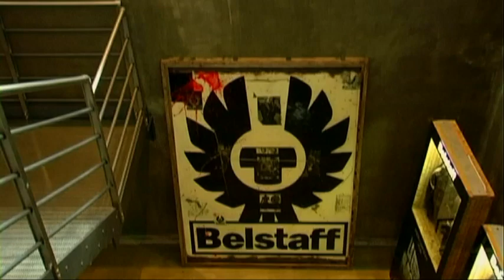Belstaff Man AI 2011/12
Belstaff è pronto a fronteggiare le trasformazioni del mondo". Ecco lo slogan della nuova collezione Belstaff Man AI 2011/2012, come spiega il direttore creativo della Maison, Franco Malenotti, che si divide in due mood differenti: Urban Mobility, una linea che si vuole trendy ed elegante mixando funzionalità e tecnologia, e Dangerous World, che  propone capi pensati per affrontare (con stile) un mondo pericoloso.